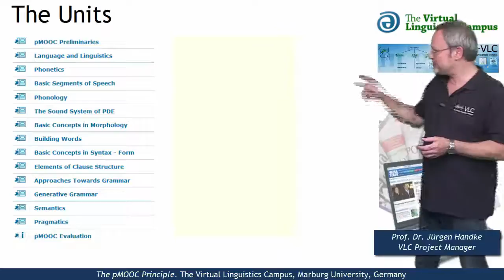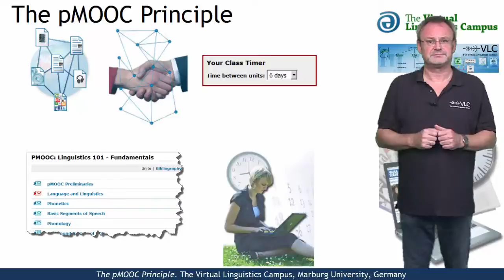The VLC pMOOC Principle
The VLC pMOOCs allow real self-paced learning. In this short video, Prof. Handke explains how this works.